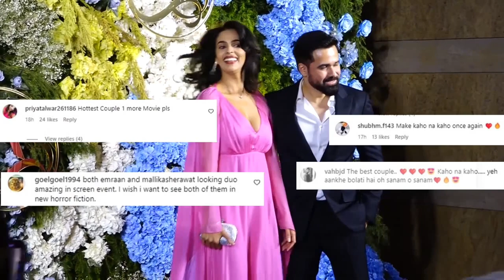Former colleagues and actors Mallika Sherawat and Emraan Hashmi appear together in the media